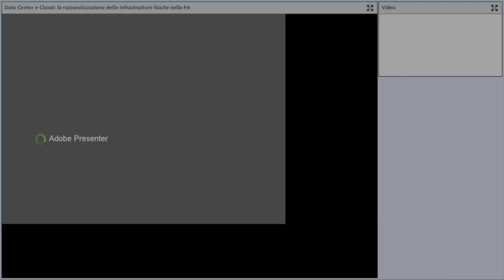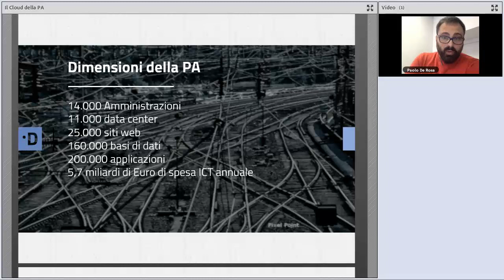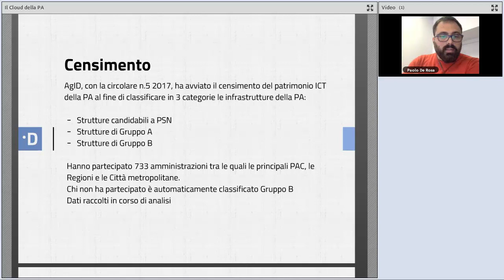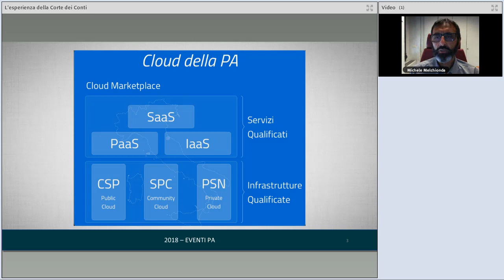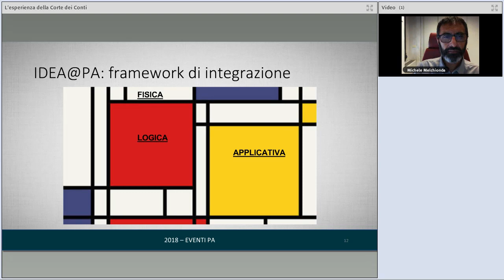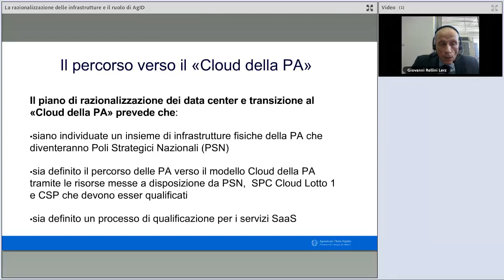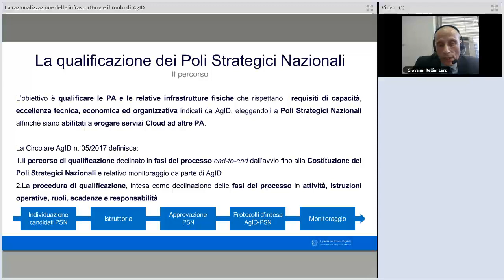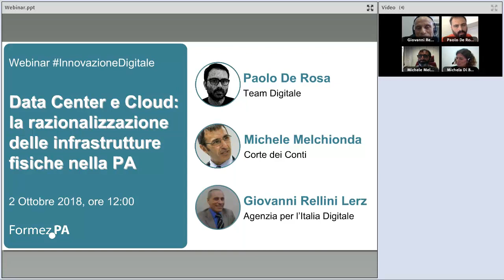Data Center e Cloud: la razionalizzazione delle infrastrutture fisiche nella PA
Data: 02/10/2018

Descrizione:
La razionalizzazione dei Data Center (CED) della Pubblica Amministrazione è un elemento basilare del Piano Triennale per l'informatica nella PA affidato ad AgID e si prefigge lo scopo di ottenere maggiori livelli di efficienza, di sicurezza e di rapidità nell'erogazione dei servizi ai cittadini e alle imprese.

Lo scopo del presente webinar è quello di presentare il percorso normativo e operativo svolto da AgID per la razionalizzazione delle infrastrutture e dei servizi informatici delle Pubbliche Amministrazioni.

Programma:
00:00:00 Introduzione, Michela Di Bitonto (Formez PA)
00:04:50 Il Cloud della PA, Paolo De Rosa (Team per la Trasformazione Digitale)
00:36:03 L'esperienza della Corte dei Conti, Michele Melchionda (Corte dei Conti)
01:01:26 La razionalizzazione delle infrastrutture e il ruolo di AgID, Giovanni Rellini Lerz (Agenzia per l'Italia Digitale)
01:25:48 Domande finali